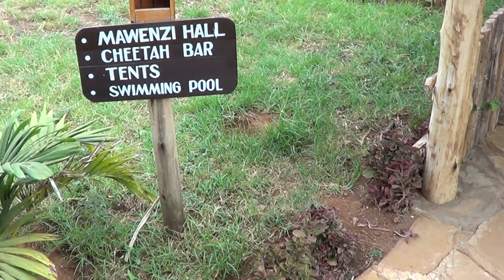Amboseli National Park & Mount Kilimanjaro 3